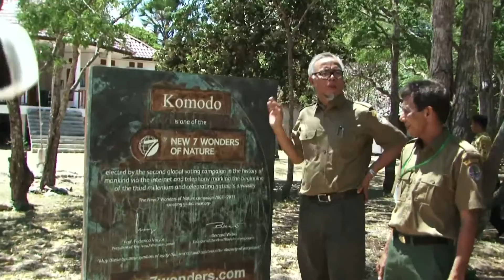Taman Nasional Komodo Berbenah